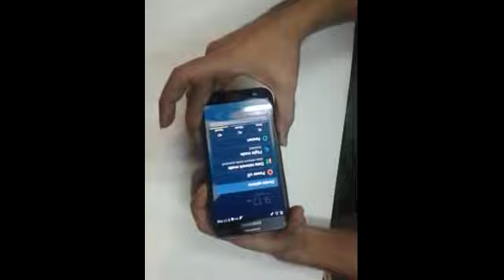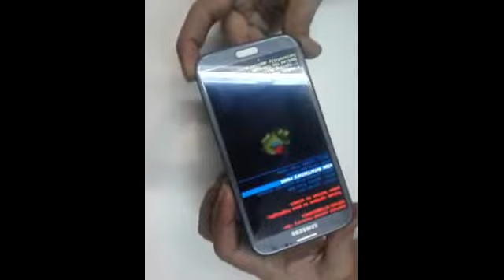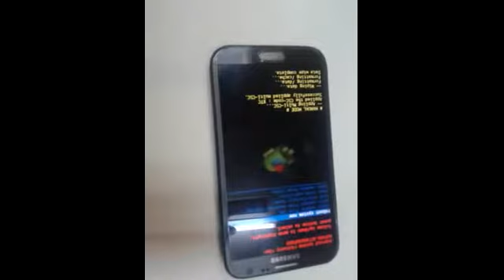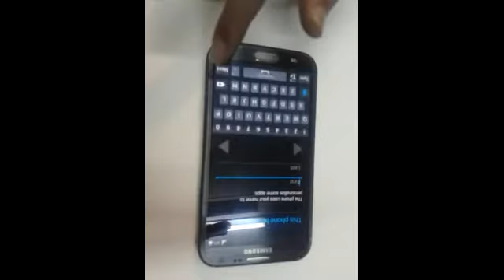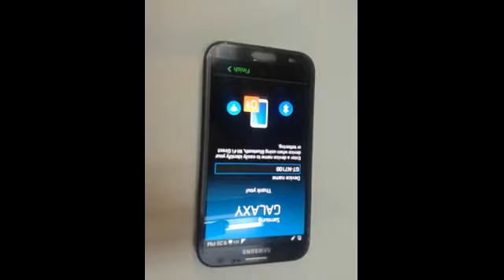HOW TO HARD RESET SAMSUNG GALAXY NOTE 2 GT-N 7100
Afterwards press and hold together: Volume Up + Home + Power button for a couple of seconds. You should release held keys as soon as the Samsung Logo appears on the screen. Then select "wipe data / factory reset" using Volume buttons to navigate and Power button to confirm.
Samsung
J-Series

Samsung
S-Series
Samsung SGH S400i | S401i | S410i | S501i | S720i | S730i | S730M

सैमसंग गैलेक्सी नोट  2 जीटी-एन 7100 को कैसे हार्ड रिसेट करें
haard saimasang gaileksee not punarsthaapit karane ke lie kaise 2 jeetee-en 7100
مشکل ری سیٹ کرنے کا طریقہ سیمسنگ کہکشاں نوٹ 2 GT-N 7100
كيفية إعادة تعيين يستعصي SAMSUNG GALAXY NOTE 2 GT-N 7100
kayfiat 'iieadat taeyin yastaesi SAMSUNG GALAXY NOTE 2 GT-N 7100

如何硬化三星GALAXY注2 GT-N 7100
Rúhé yìnghuà sānxīng GALAXY zhù 2 GT-N 7100

SAMSUNG GALAXY NOTE 2 GT-N 7100のリセット方法
SAMSUNG gyarakushī NOTE 2 GT - N 7100 no risetto hōhō

COMO RESTAURAR DURAMENTE SAMSUNG GALAXY NOTA 2 GT-N 7100

কঠিন স্যামসং আকাশগঙ্গা উল্লেখ্য RESET কিভাবে 2 জি.টি.-এন 7100
Kaṭhina syāmasaṁ ākāśagaṅgā ullēkhya RESET kibhābē 2 ji.Ṭi.-Ēna 7100

ಹೇಗೆ HARD ಸ್ಯಾಮ್ಸಂಗ್ ಗ್ಯಾಲಕ್ಸಿ ಸೂಚನೆ ಎನ್ ಜಿಟಿ- 7100 2 ಮರುಹೊಂದಿಸಲು
Hēge HARD syāmsaṅg gyālaksi sūcane en jiṭi- 7100 2 maruhondisalu

எப்படி கடினமாக சாம்சங் கேலக்ஸி குறிப்பு மீட்டமைக்க 2 ஜிடி-என் 7100
Eppaṭi kaṭiṉamāka cāmcaṅ kēlaksi kuṟippu mīṭṭamaikka 2 jiṭi-eṉ 7100

Open in Google Translate

COMMENT RÉINITIALISER SANS FIL SAMSUNG GALAXY NOTE 2 GT-N 7100

WIE STARK ZURÜCKSETZEN SAMSUNG GALAXY NOTE 2 GT-N 7100
galaxy not2
samsung galaxy note ii
samsung note ii
samsung galaxy note ii n7100
samsung galaxy note 2 n7100
samsung galaxy note 2
galaxy not 2
samsung note 2
samsung not 2
note 2 samsung
samsung galaxy note 2 gt n7100
samsung note 2 n7100
galaxy note 2 n7100
note 2 screen
note 2 n7100
samsung n7100 hard reset
not 2 samsung
note 2
samsung gt n7100
samsung gt n7100 hard reset
samsung galaxy not2
samsung n7100
samsung n7100 galaxy note 2
samsung note 2 gt n7100
samsung n7100 galaxy note ii
hard reset note 2
samsung galaxy note ii gt n7100
samsung galaxy n7100
gt n7100
note 2 hard reset